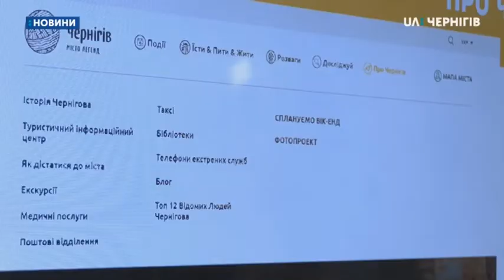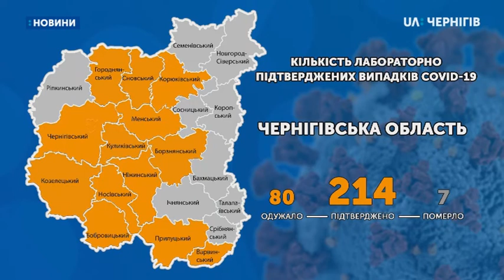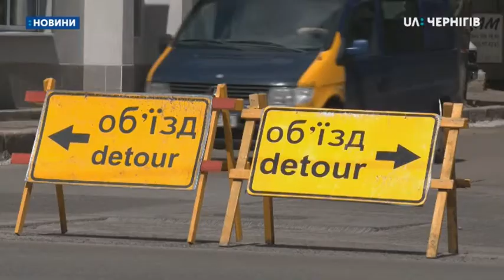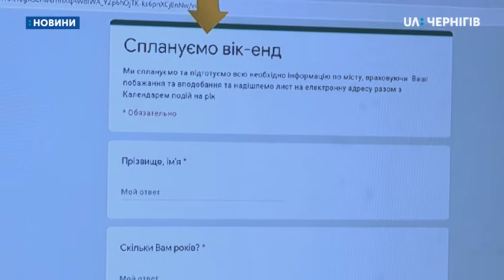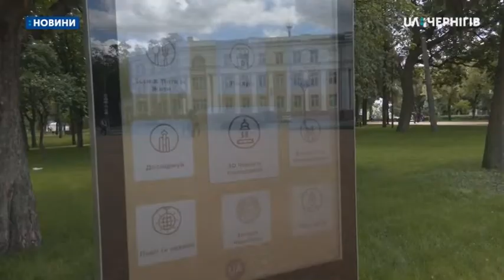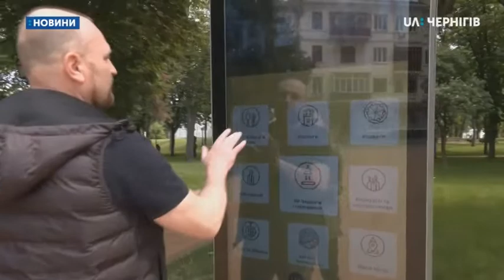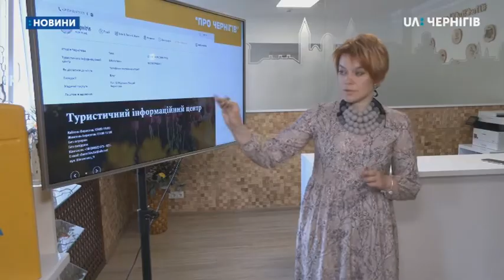03.06.2020. Новини. 19:00